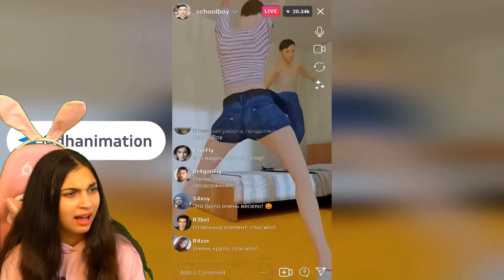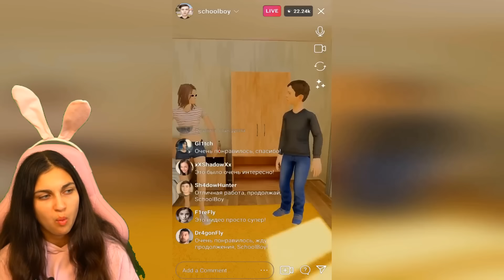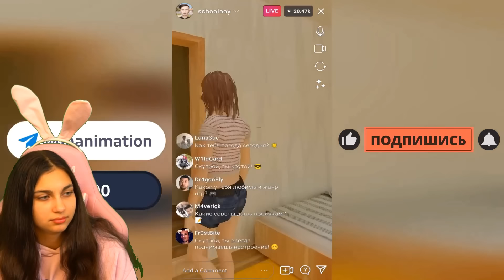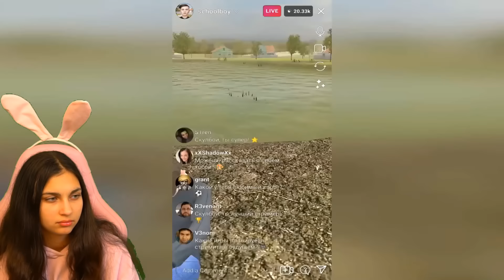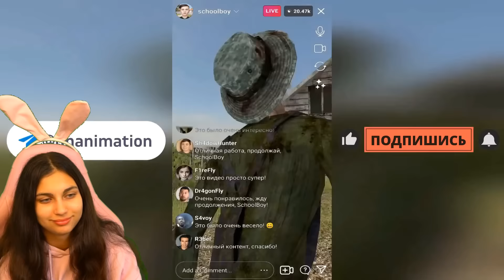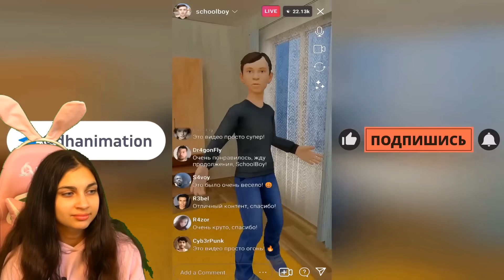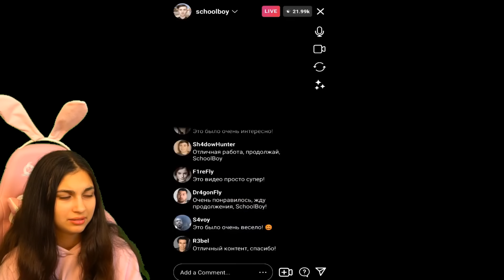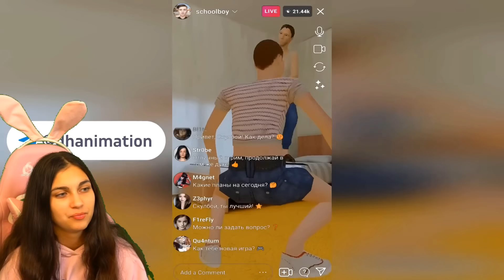😱 МАМЫ ПЛАЧЕТ ! СКУЛБОЙ ОТЕЦ ТЕПЕРЬ МИЛЛИОНЕР 🤩SchoolBoy Runaway ОБНОВЛЕНИЕ ЧИТЫ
SchoolBoy Runaway  Погрузись в роль школьника которого родители наказали за плохую оценку в школе, и попытайся сбежать из дома чтобы отец и мать, не заметили тебя.

Мой канал похож на такие каналы: Котенок Лайк , Веселый Кот , Поззи , Фанни Фемели , Вики шоу, Познаватель , А ну ка давайка , Даша фемели, Ностя, Кошка Лана, Владус, Овер Шоу, Дабл Бабл и др.